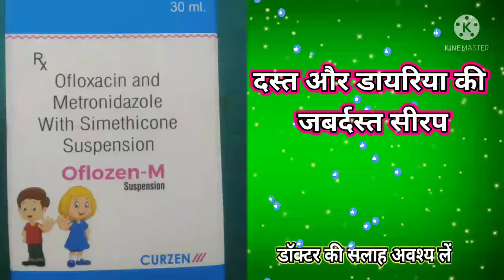ofloxacin & metronidazole suspension oflox oz॥ ofloxacin & metronidazole suspension ॥ HASANDAWAKHANA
jisse aap sabhi ko hamari new upcoming vedios ki jankari milti rahe //
Thanks

इसे जरूर पढ़ें
इस चैनल को सपोर्ट करें इस चैनल को बनाने का मकसद आप लोगों तक जानकारी पहुंचाना है और इस चैनल के जरिए आप सभी लोग हमारे सपनों को साकार करने में मदद भी मिलेगी,
हमारा मकसद ये है कि हम एक एसी संस्था का गठन करना चाह रहे हैं जिनमें, गरीब बच्चों की पढ़ाई-लिखाई, और गरीब जरूरतमंद लोगों को मुफ्त दवा उपलब्ध कराना, और जरुरतमंदों को खाना, कपड़े उपलब्ध करा सकूं जो हम ये चाहते हैं कि आप सभी लोग हमें हमारे यूट्यूब चैनल को सपोर्ट कर के हमारा सहयोग कर सकते हैं, सहयोग की अपेक्षा है सहयोग करके किसी के चेहरे की मुस्कराहट बनें
ofloxacin_metronidazole suspension oflox oz
ofloxacin & metronidazole suspension